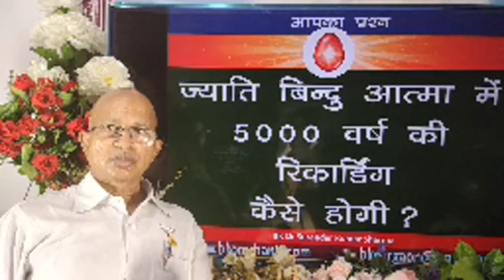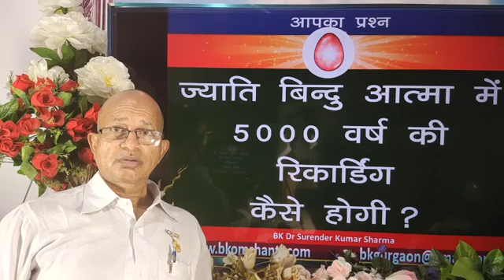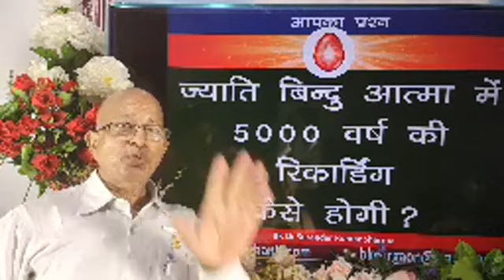परमात्मा ने हम सब आत्माओं को रचा, वह हम सब का विनाश भी कर /BK Dr Surender Sharma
God created all of us souls, may he also destroy us all 🌹Follow on telegram
TODAY MURLI
BK MURLI
LIVE MURLI